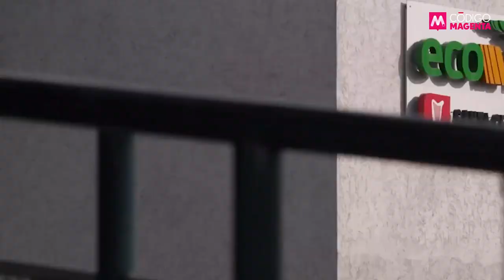Círculo Magenta: Caso Bronco, nadie vio nada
⭕ A pesar de que en Palacio de Cantera ya celebraban que la situación jurídica del Bronco estaba resuelta, la Fiscalía Anticorrupción solicitó cancelar la audiencia contra el ex gobernador por el caso de presunto abuso de autoridad vinculado a la Ecovía.

▪¿A quién se le cayó la bolita en el tema de Jaime Rodríguez Calderón, tomando en cuenta que el mayor riesgo para Samuel García era perder el control de la narrativa al no tener un caso local sólido para mantenerlo en la cárcel?